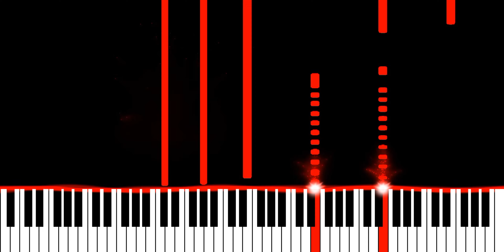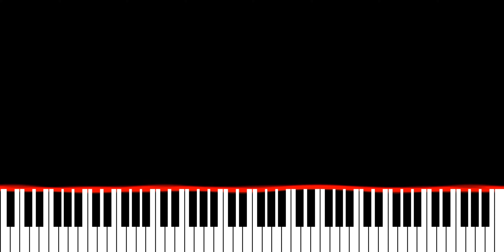Lane 8 ft Elderbrook - Grapevine (Piano Synthesia Version)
Originally recorded and released by Lane 8 and Elderbrook.

∼ j ☺️